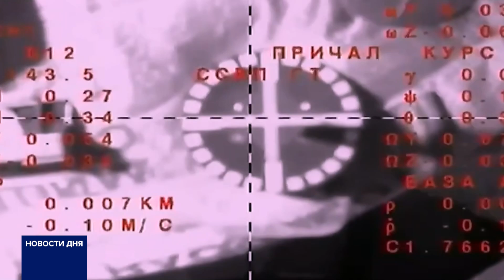КОСМОНАВТЫ ОТВЕТИЛИ НА ВОПРОС ОРТ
11 сентября с космодрома Байканура отправился в космос корабль «Союз МС-26». Перед вылетом состоялась традиционная пресс-конференция экипажа. На ней присутствовали россияне - космонавты Роскосмоса - Алексей Овчинин и Иван Вагнер и американец - астронавт Дональд Петтит, а также их дублеры. Представителю телеканала ОРТ удалось задать свой вопрос.